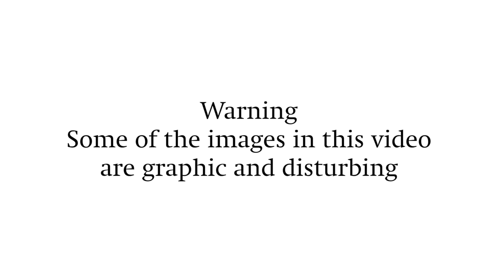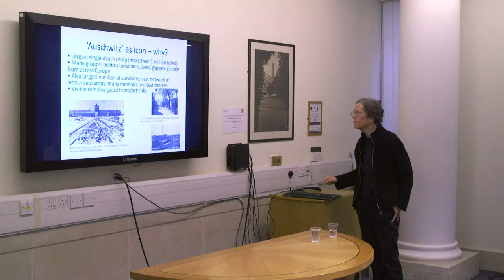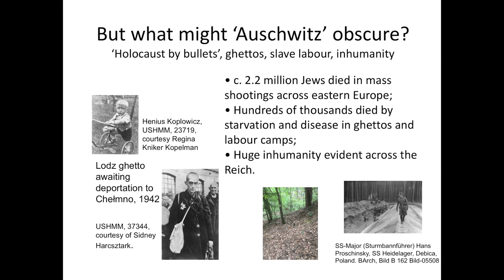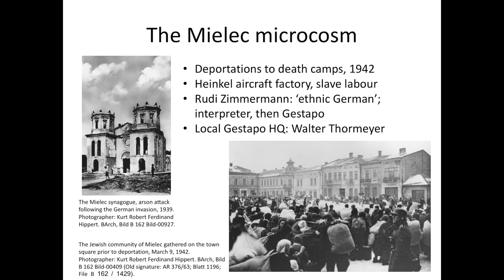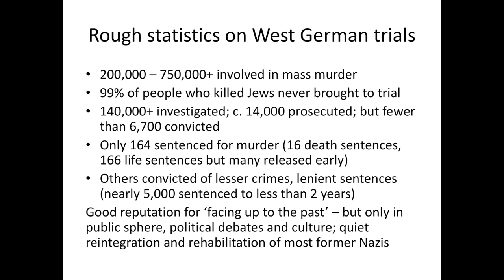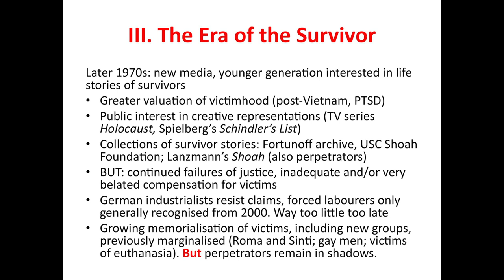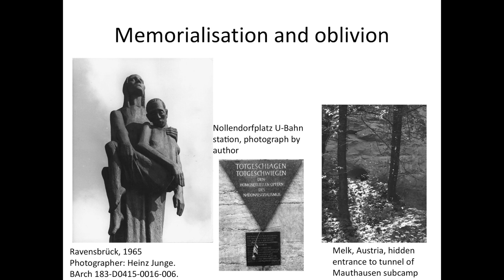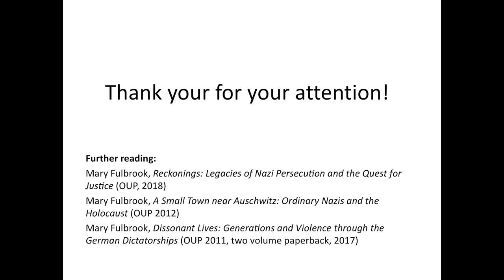Author Talk | Reckonings | Mary Fulbrook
A single word—"Auschwitz"—is often used to encapsulate the totality of persecution and suffering involved in what we call the Holocaust.

Yet a focus on a single concentration camp - however horrific, however massively catastrophic its scale - leaves an incomplete story, a truncated history. It cannot fully communicate the myriad ways in which individuals became tangled up on the side of the perpetrators, and obscures the diversity of experiences among a wide range of victims as they struggled and died, or managed, against all odds, to survive. In the process, we also miss the continuing legacy of Nazi persecution across generations, and across continents.

Mary Fulbrook's encompassing book expands our understanding, exploring the lives of individuals across a full spectrum of suffering and guilt, each one capturing one small part of the greater story. Reckonings seeks to explore the disjuncture between official myths about dealing with the past, on the one hand, and the extent to which the vast majority of Nazi perpetrators evaded justice, on the other.

The Holocaust is not mere history, and the memorial landscape barely hints at the maelstrom of reverberations of the Nazi era at a personal level. Reckonings illuminates the stories of those who remained outside the media spotlight, situating their experiences in changing wider contexts, as both persecutors and persecuted sought to account for the past, forge new lives, and make sense of unprecedented suffering.

Mary Fulbrook, Dean of the Faculty of Social and Historical Sciences, University College London.

Mary Fulbrook is Professor of German History at University College London and the author of the Fraenkel Prize-winning A Small Town near Auschwitz: Ordinary Nazis and the Holocaust.